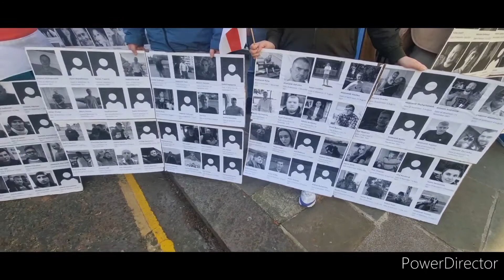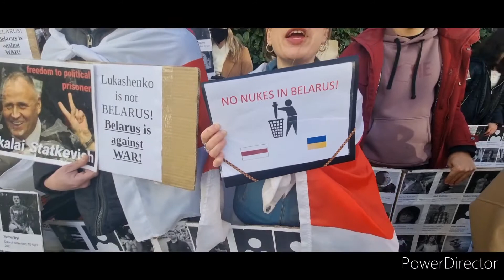Belarusian antiwar and for freedom actions in London!